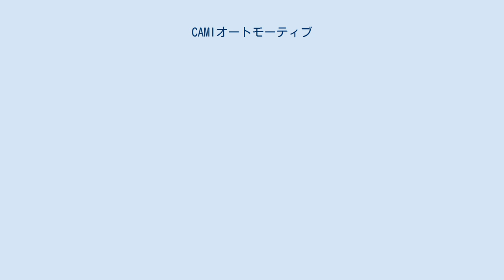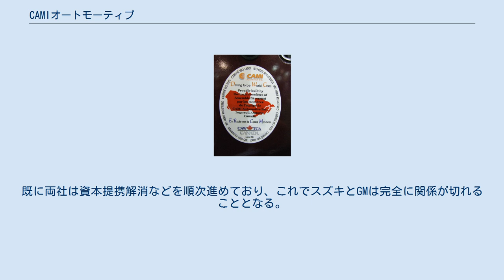CAMIオートモーティブ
カナダの自動車メーカー・ブランド
CAMIオートモーティブ（CAMI Automotive　カミ・オートモーティブ・インク）はカナダにある自動車製造会社である。
ゼネラルモーターズ（GM）のカナダ現地法人であるゼネラルモーターズ・カナダとスズキの合弁で設立されたが、2009年12月にGMの完全子会社となった。
 CAMIは1989年にGMとスズキの自動車製造の協業を目的としてカナダオンタリオ州オックスフォード郡インガーソルに設立された。
設立時の出資比率はGMカナダとスズキがそれぞれ50：50である。
 設立に至った経緯として、北米での自動車市場の変遷とニーズの変化があるといわれている。
1980年代には燃費のよい日本製をはじめとした小型車が著しく台頭してきていたが、GMではサブコンパクトカー製造のノウハウが薄かった。
 そこでグループ企業であったスズキの持つノウハウを生かし、内製で小型車を製造するための企業としてCAMIを設立したといわれている。
同様の理由により、GMにトヨタ自動車のかんばん方式を導入するために設立した「NUMMI」、小型車製造の新たな手法を確立した「サターン」も同時期に立ち上がっている。
 CAMIの生産する車種は、当初小型車の製造がメインだったが、近年ではゼネラルモーターズのシータ・プラットフォームを使用した中型クロスオーバーSUVの製造が主となっている。
 2009年12月にスズキの保有するCAMI株をGMが取得することが発表された。
既に両社は資本提携解消などを順次進めており、これでスズキとGMは完全に関係が切れることとなる。